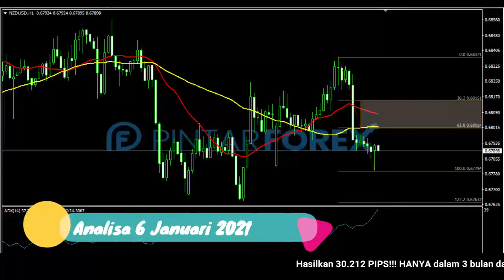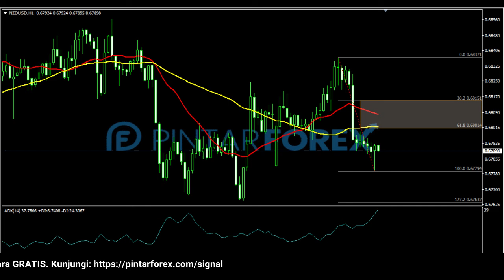🔴 LIVE: Analisa Forex Hari Ini 6 Januari 2021 NZD-USD Bearish; Hati-Hati Aksi Rebound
"Analisa Forex Hari Ini 6 Januari 2021 NZD-USD Bearish; Hati-Hati Aksi Rebound